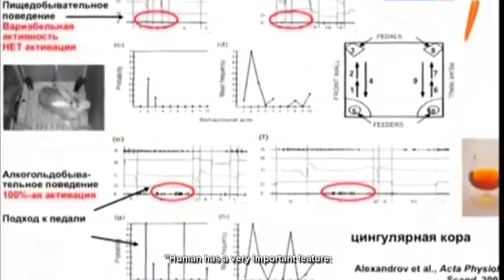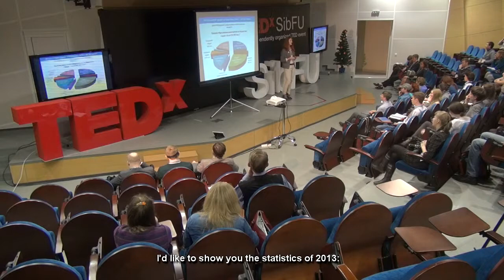Russian Made Simple | Natalya Udartseva | TEDxSibFU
Лекция «Просто о русском», Наталья Ударцева

Лекция в рамках конференции TEDxSibFU «Технологии для завтра». Лектор — Наталья Ударцева, аспирант Института филологии и языковой коммуникации СФУ.